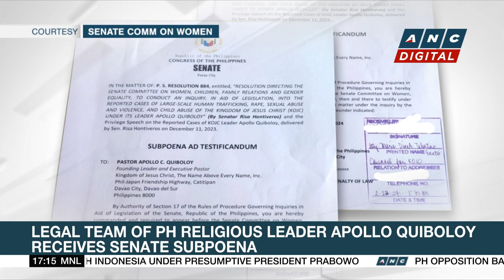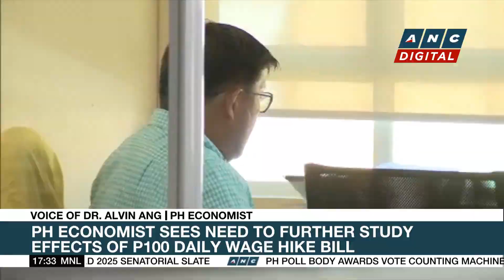Firefighters struggling to contain Cordillera forest fires due to terrain, dry condition | ANC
Top Story: Ron Cruz talks to Acting Municipal Fire Marshal of the Sagada Fire Station SFO4 John Dacwag about efforts to battle the forest fires in the Cordillera Administrative Region.